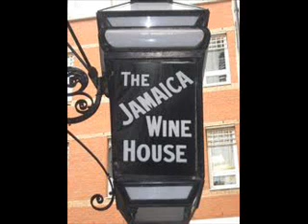White-Wine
Learn How to Make White Wine at Home